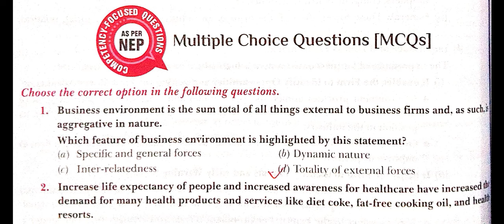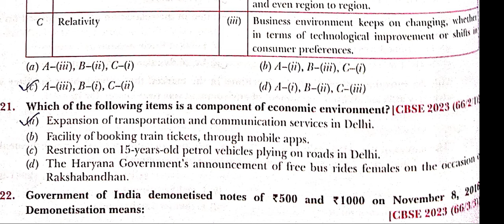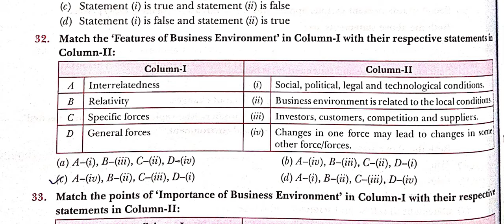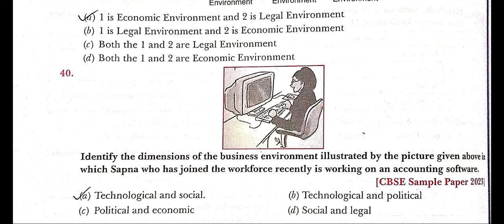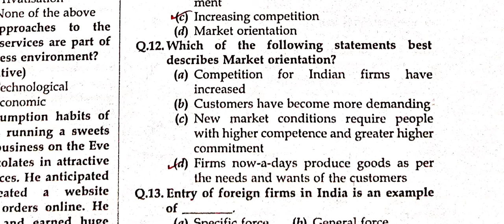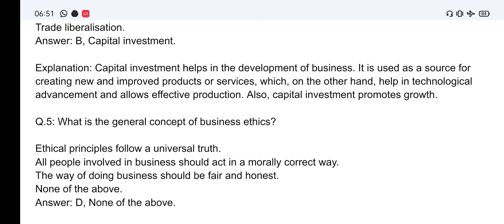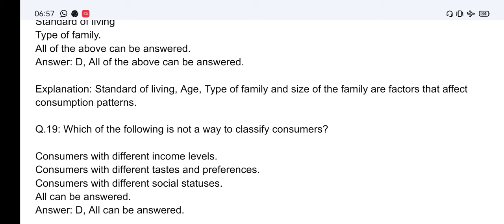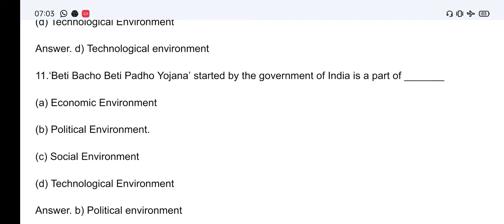CHAPTER 3 McQs 100+ Business Environment Class 12 Business Studies CBSE BST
VISIT